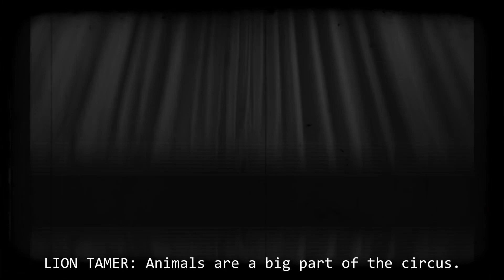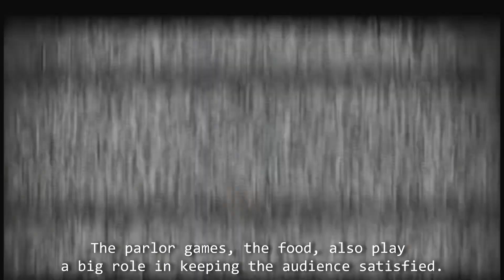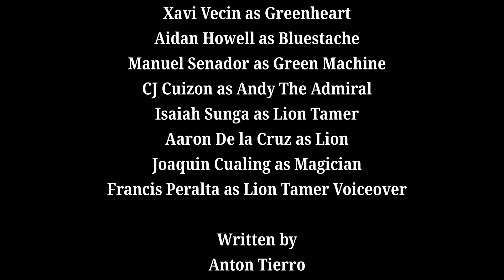“He’s Gone?!” Episode 2: Fathers’ Day 2023: Cirque des Perès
Fathers’ Day 2023: Cirque des Pères is back with Episode 2, entitled “He’s Gone?!”

WATCH Bluebeard and Greenheart be joined by some FAMILIAR faces, as they JOURNEY through different CHALLENGES that they have to face 🎢